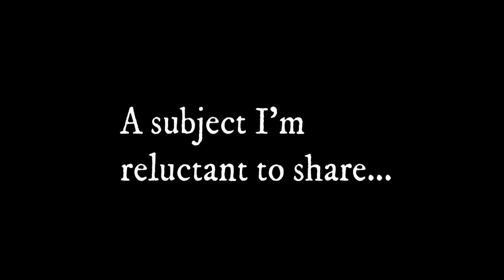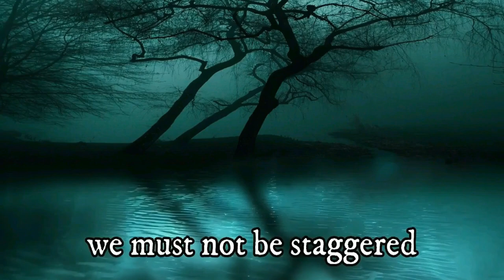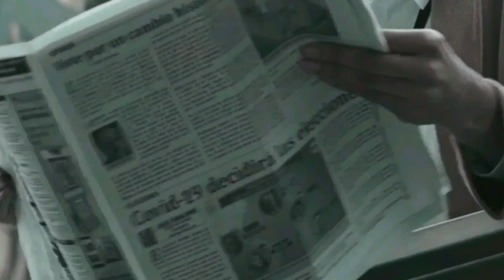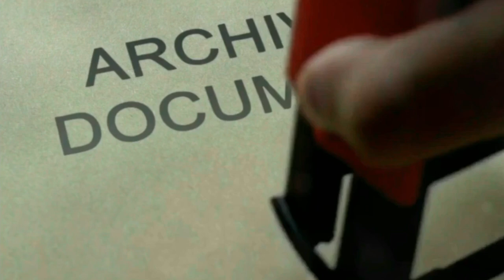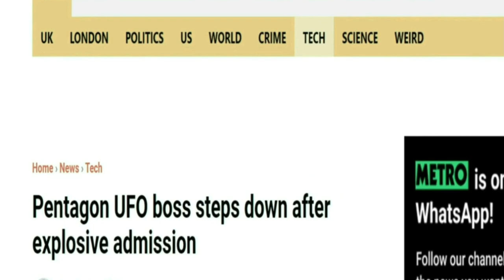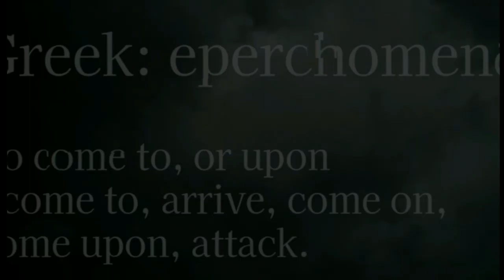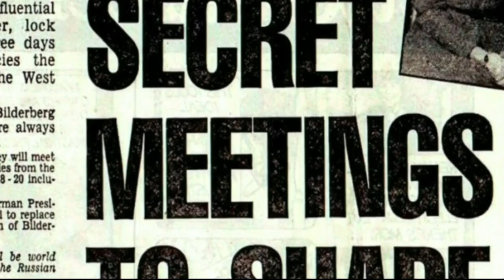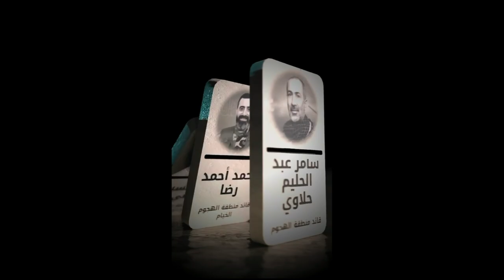1983 Vision - Aliens Living Among Us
In 1983 I had an 'open vision'. It wasn't a dream. It actually happened in real time. I saw a future presidential announcement. The Pentagon Disclosure of 2020 gave a partial disclosure, when they had to admit that Unidentified Aerial Phenomena (UAP's) or UFO's were real. What I saw in my vision was that the full disclosure will be in the near future.